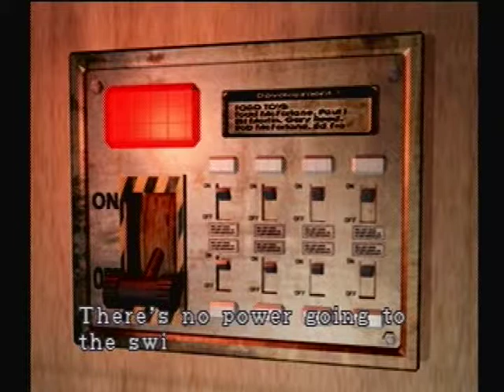resident evil 3 nemesis walkthrough part 4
The game begins on September 28, 1998, with the opening cutscene depicting the R.P.D and U.B.C.S's failed efforts to contain the undead populace. The brief gameplay intro is set two nights previous, showing Jill taking refuge in an abandoned warehouse from a horde of zombies. The player then takes control of former Special Tactics And Rescue Service (STARS) member Jill Valentine in her attempt to escape a ruined and zombie-infested Raccoon City. On her way to the Raccoon City Police Department, she runs into fellow team member Brad Vickers, who is killed by the Nemesis, a bio-organic weapon created by the Umbrella Corporation for the sole purpose of hunting down and eliminating the surviving S.T.A.R.S. team members, who are first-hand witnesses of Umbrella's unethical and illegal experiments, as seen in Resident Evil. Later in the game, she encounters three surviving members of the Umbrella Biohazard Countermeasure Service (UBCS): Carlos Oliviera, Mikhail Victor and Nicholai Ginovaef. Nicholai explains to Jill and Carlos that a rescue chopper can be contacted if they manage to reach Raccoon City's Clock Tower and ring the tower's bell. During the course of the next part of the game, Nicholai is soon presumed dead after an encounter with zombies in an Umbrella Marketing Office and Mikhail sacrifices himself to save Jill and Carlos from the Nemesis by detonating a grenade in the cable car's rear compartment, causing the car to speed out of control and crash into the Clock Tower's Main Courtyard. Jill and Carlos are briefly separated.

Soon after arriving at the Clock Tower and exploring the premises, Jill manages to summon the helicopter by ringing the Clock Tower's bell. The Nemesis appears and destroys the helicopter, and in the process, infects Jill with the T-virus. Jill manages to defeat the Nemesis, but only temporarily and falls unconscious due to the T-Virus.Carlos finds her and takes Jill to the safety of the Chapel within the Clock Tower. During this period, set on October 1st, 3 days after the initial outbreak, Carlos becomes a controllable character, tasked with finding a cure for Jill's T-Virus infection.

Carlos enters the Raccoon City General Hospital, while discovering that Nicholai has an agenda of his own to attend to while in Raccoon City and eventually creating a vaccine which can combat the T-Virus and will be able to cure Jill. Just as Carlos is about to leave the hospital, he discovers a large amount of explosives rigged to explode in the hospital's main lobby. Carlos manages to escape from the hospital before it is completely destroyed. Carlos returns to Jill with the vaccine, encountering the slightly-mutated Nemesis for a brief period.

After recovering from the infection, Jill then proceeds towards the Raccoon Park, where she enters the park caretaker's cabin and discovers from Nicholai that he is one of an unknown number of "supervisors" sent into Raccoon City along with the U.B.C.S to gather combat data from the soldier's encounters with Umbrella's bio-weapons and is forced to leave after a tremor shakes the cabin. Jill follows Nicholai outside, only to discover the massive tremor experienced earlier was caused by the Grave Digger, a massive worm-like creature. Jill defeats the Grave Digger and proceeds towards the gate leading to the Dead Factory at the rear of the park.

Inside Jill meets up with Carlos, who tells her that the US government are planning to launch a nuclear missile into Raccoon City at dawn to eradicate the T-Virus infestation. Jill and Carlos split up again to find a way out of the facility. While attempting to escape, Jill encounters Nicholai again. He explains to her how he has killed the other supervisors, and boasts about collecting the bounty placed on Jill by Umbrella. During the conversation, Nicholai is killed by an unknown creature, presumed to be the Nemesis. Jill then encounters the Nemesis, defeating it and grabbing a keycard needed to escape in the process. The body of the Nemesis is dumped into acidic-like liquid and appears to have been finally defeated.

After the fight, the factory computer announces the missile attack on Raccoon City has begun, with only a short time left before the city is destroyed. Jill makes her way to the factory's control tower, and eventually the rear yard. The Nemesis makes an appearance, now severely mutated, and Jill activates a prototype railgun which exterminates the creature. Jill meets up with Carlos in the rear yard where they manage to escape the city via helicopter. The final cutscene shows the nuclear missile vaporising the city and its infected populace. News broadcasts report Raccoon City as "wiped off the map," with a death toll that exceeds 100,000.